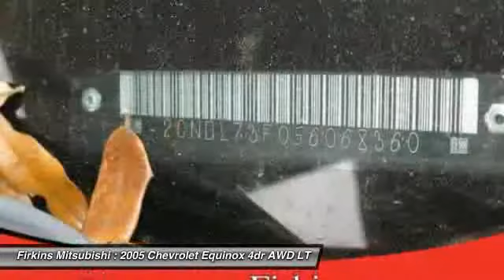2005 Chevrolet Equinox 4dr AWD LT Bradenton FL 34208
2005 Chevrolet Equinox 4dr AWD LT

This vehicle is located at:

Firkins Mitsubishi
2900 1st Street West